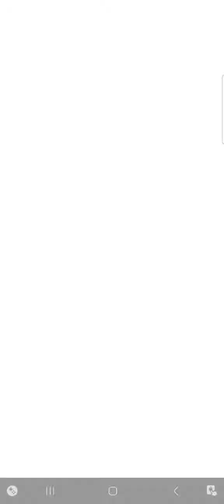Impfinity's Wild Ride | Teammate Battle 1 | Plant Missions | Plants vs Zombies Heroes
This is the first Teammate Battle in Impfinity's Wild Ride Mission in Plant Missions. The main opposing Zombie Hero is Impfinity.
In this battle, Green Shadow fought against Rustbolt. How could Green Shadow win?